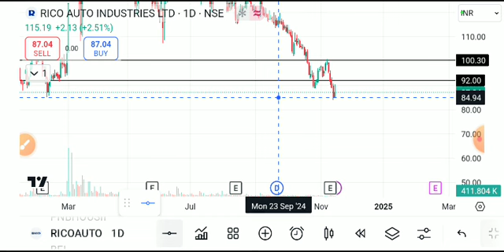RICO AUTO SHARE LATEST NEWS/RICOAUTO SHARE TARGET/RICO AUTOSHARE LATEST NEWS TODAY/RICOAUTO ANALYSIS